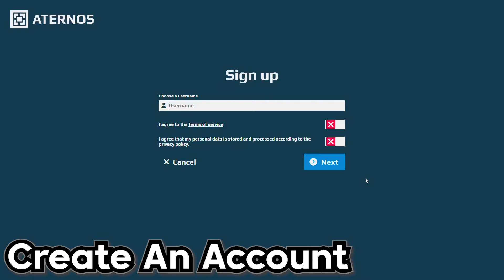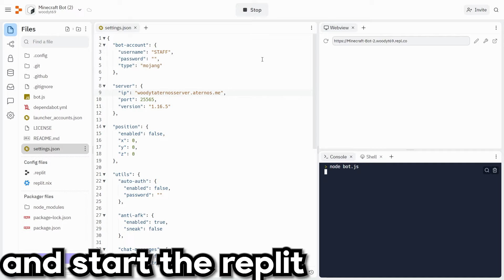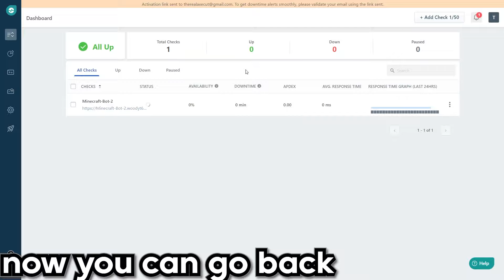HOW TO MAKE ATERNOS 24/7! | 16+ RAM | 100+ SLOTS | UPDATED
this took forever so plz subscrib

This is also similar to the Demise SMP, with creators such as InfamousJJ, Hot Chocolate, Only_A_Squid, PixelMaksis, and more (including me heheh)! Like how Infamous JJ became the Richest Player on the Most Brutal Minecraft SMP, or when he attacked his enemy or got revenge on the most brutal Minecraft SMP. Also, this is like how Carvs, or therealcarvs, did his powdered snow trap; titled "I Killed a Stacked Player Only Using Powdered Snow"